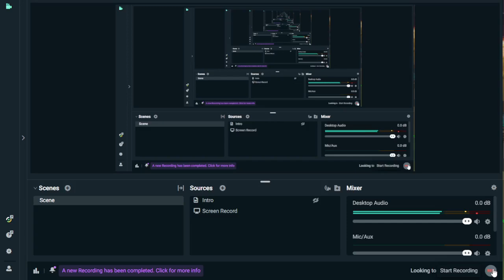THE BLUE SPARTAN KNIGHTS HAS ARRIVED!